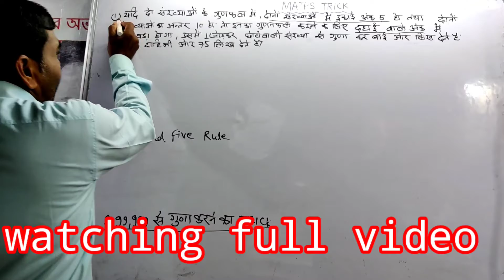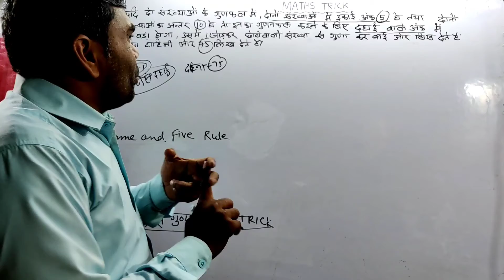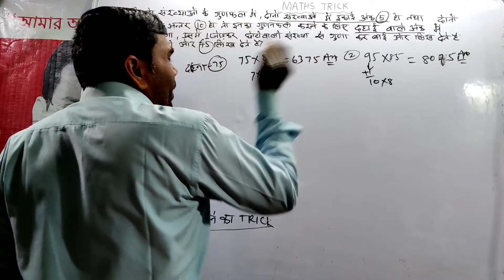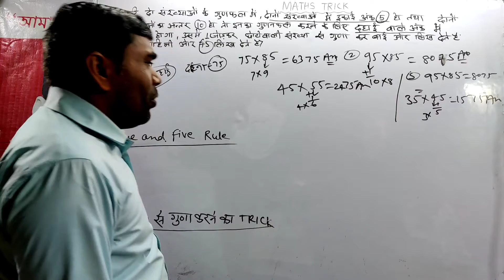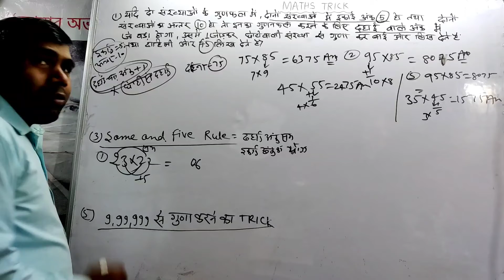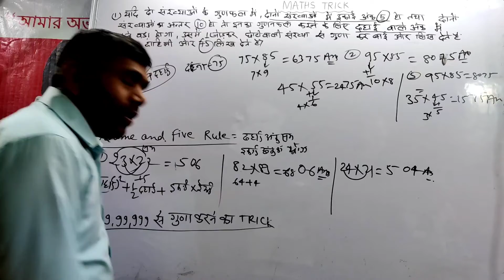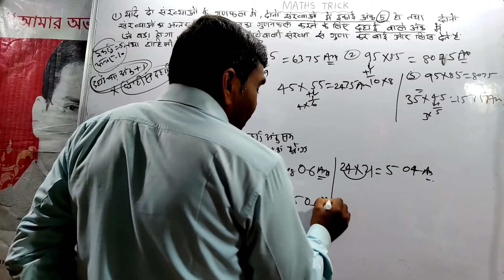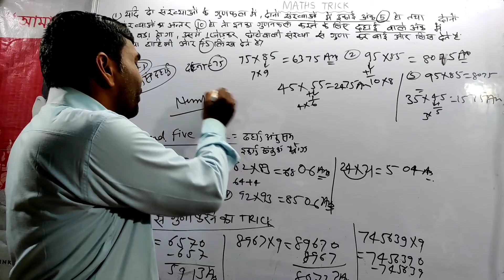PART-2/COMPETITION/MATHS/MATHEMATICS/RRB/TRICK/GENERAL/SSC/CGL/BANKING/BPSC/UPSC/JPSC/POLICE/DAROGA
COMPETITION/MATHS/MATHEMATICS/RRB/TRICKLY/GENERL/SSC/CGL/BANKING/BPSC/UPSC/JPSC/BIHAR POLICE/DAROGA.
UPSC CAPF#RRC#SSC#CGL#IIMCAT#IBPSC@UPSC CIVIL#UPSC CIVIL#INDIAN POSTINDISANPOST#UPSC NDA#UPOSC NDA#RPSH#DELHI COURT#DELDEDISTRIC#UPSC NDA#UPSC CDS3upos cmc3#INDIAN ARMR#SBI PHRMDA#SBI#UP DELWED UPSC ENINERING#AIRCFORE#UPRVUNL#ALLAHABAR#PUPSCARO#2020#ARO#UPPCL#SEC#MPPEB#MPSSC#RAJSHAN BIHSR REET#BIHAR POLIB NTPS CBSC BIHAR#NIEEC#MP POLICE#FASSI#BPSC#FASSI#UPTET#RSMSSC#BIHAR POLICE#FIORESTER#CDPO#UPSSC IAS#MPPBBSQAR#JUNIR#NFL#UPSSSC TECHNICAL#DSSSB#UTTTARAKHANDA#ESIC#TRICKLY#SHORTS METHOD#METHOD#VIPIN MATHS#KHAN MATHS#PATNA MATH TRICKLY#BIHARI MATHS#KNOWLEDGE MATHE#EXAM MATHS#EXAM TRICK#SOLUTION#COACHING#ABHISHEK MATHS#SINIT MATHS#FINISHER MATHS#BEST MATHS#TOP TRICK#SUPER MATH#GENERAL MATH#COMPLETE TRICKY#VIRAL MATHS TRICK#VIDEO#TRICKLY#GAYA MATHS TRICK#